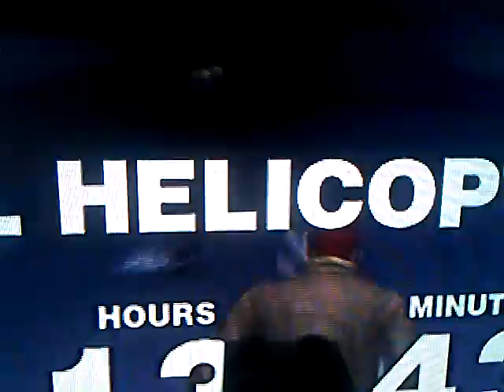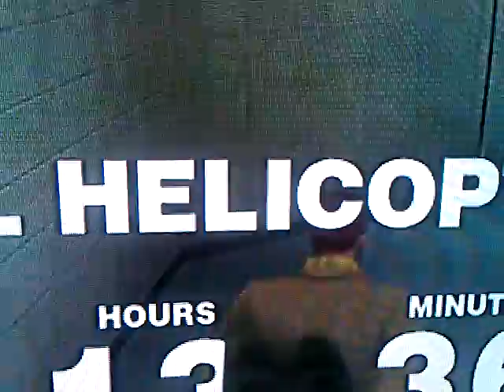Oh My Goodness 😨 Batman Shadz Play Dead Rising (Part 11) (Jessie Death Scene)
Yep Jessie Is Dead Becare Early Dr Barnaby Turn A Zombie And Attack Jessie And She Bit By Dr Barnaby As Undead Yeah So Day 4 12:00 Crazy Special Force Come In This Mail They See Me And Shoot Me?